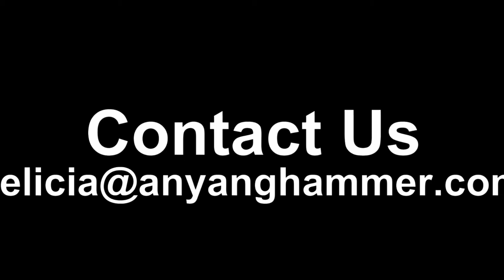ロシアの1600トン電動ねじ鍛造プレス、ねじ鍛造プレスメーカー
私たちはロシアの顧客向けにこの自動電動ねじ鍛造プレスラインを設計しました。彼らはこのラインを使用してパイプ継手を作ります。 この自動鍛造ラインには、1600トンの電動ねじ鍛造プレス、リングローリングマシン、加熱機、ロボット、配送機器、およびその他の鍛造自動化アシスタントマシンが含まれます。

Anyang Forging Pressは、250トンから4000トンの電動ねじ鍛造プレスを製造できます。 摩擦、低騒音、高い鍛造精度ではないPLC制御。